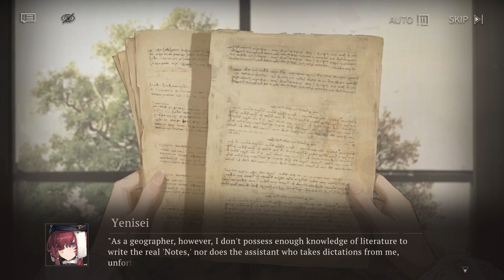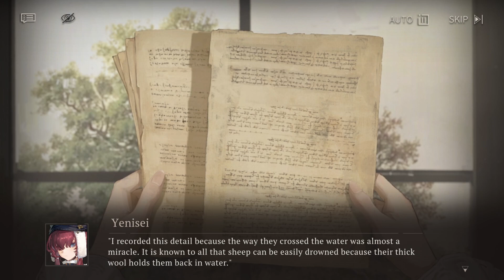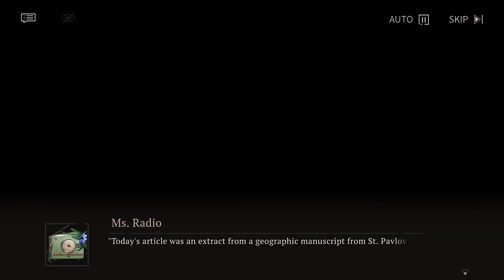Reverse: 1999 - Notes on Shuori Part 23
Event Story Notes on Shuori. Stage 23 We Will Meet Again.